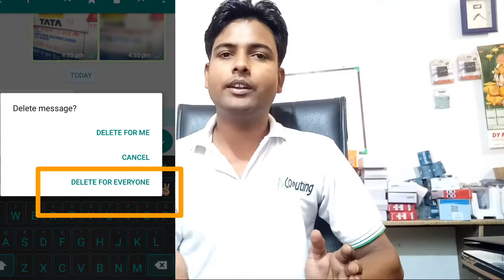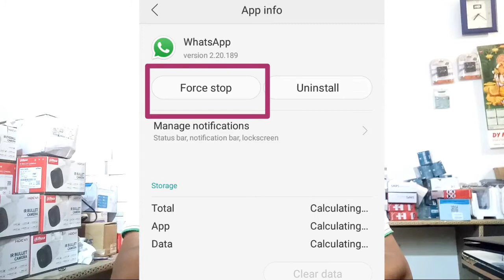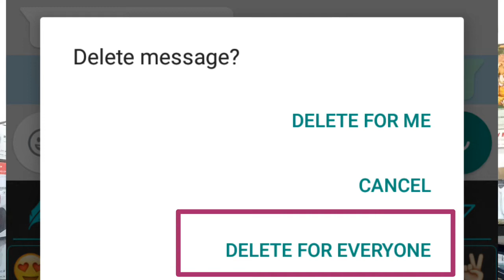Whatsapp अगर आप चलाते है तो ये ट्रिक्स बहुत काम का है।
इस वीडियो मे बताया गया है की कैसे आप whatsapp के द्वारा भेजा हुआ massage महीनों का Delete for everyone करते है